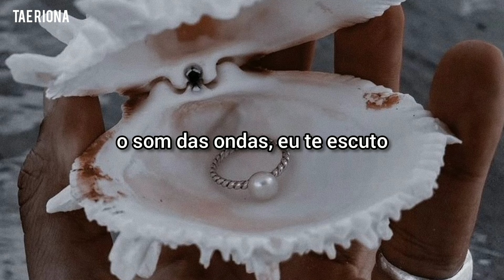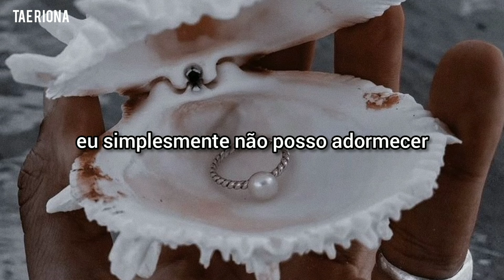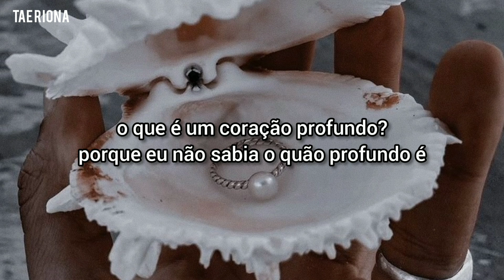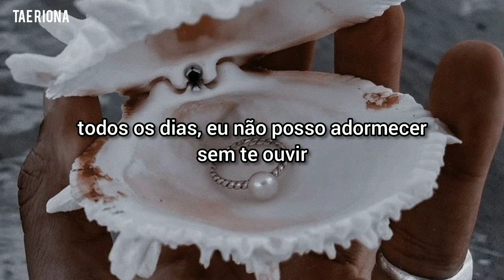shin yongjae - midnight ocean [TRADUÇÃO/LEGENDADO]